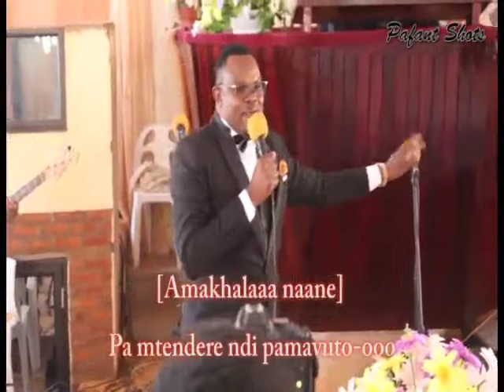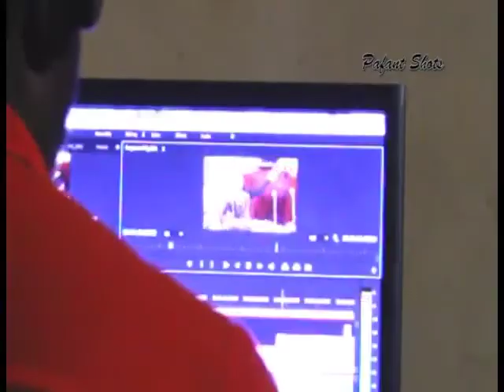Andy Soko Maseko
Ndimanyada